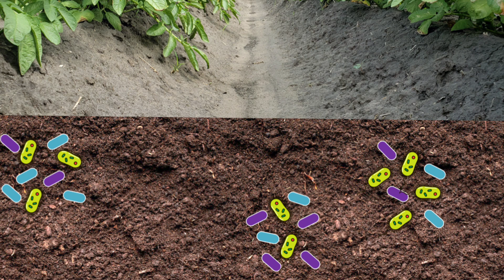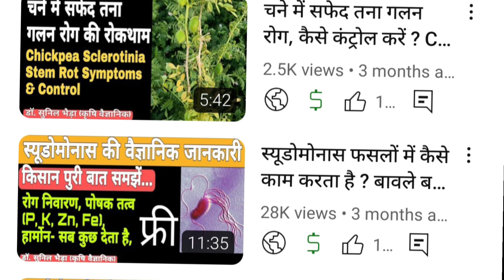प्राकृतिक और आधुनिक खेती के बीच में फंसा किसान - जेब है, खाली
This video helps in the understanding of conditions of indian farmers. It beautifully compares natural farming and high tech agriculture with a very simple example. It also suggests a sustainable way of farming in future.